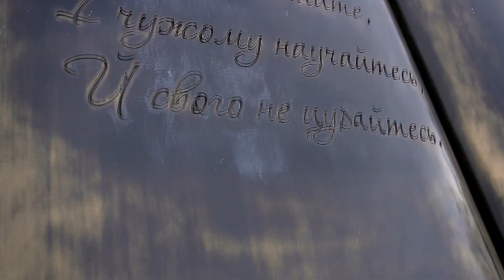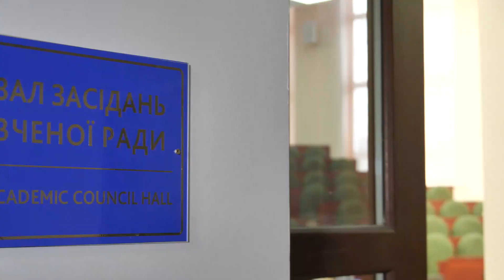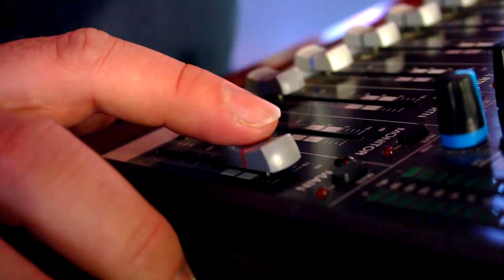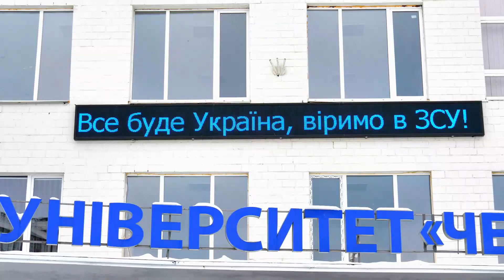Привітання з Новим роком від НУ «Чернігівська політехніка»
В єдності наша сила ! Дякуємо Збройним силам України! Віримо в Перемогу!

Музика - Степан Гіга